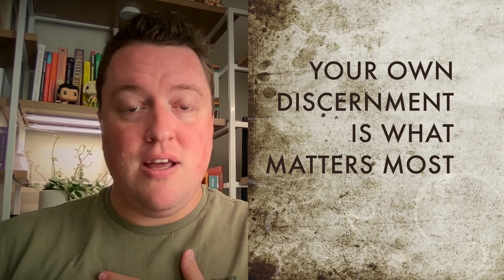Channeling FAQs - What It Is and Isn't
In today's update I endeavor to answer some common questions about channeling to provide some clarification on how to receive a channeled message and setting expectations for what channeling is and what it isn't.

and LoFi Blue Ten by Delano T. Jarret

If you would like to schedule your own private channeling for guidance you can do so at this link:

If you would like to contact Daniel directly with questions you can use the contact link at universoulreiki.com

Follow on Instagram at @Universoul_Reiki for early glimpses of upcoming messages.